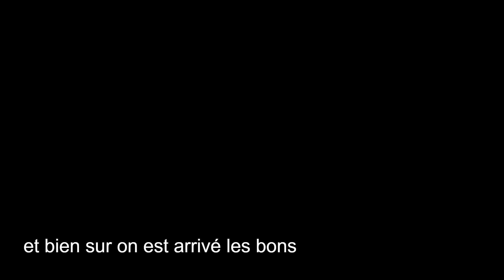le meeting parti de poitiers